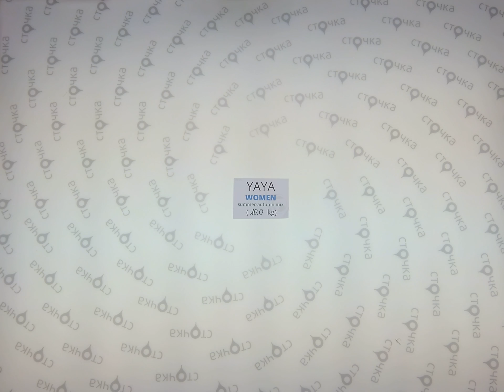YA-YA WOMEN summer-autumn mix 1, сток одежда оптом